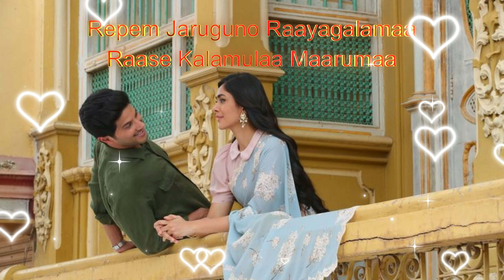Oh Sita Hey Rama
Sita Ramam